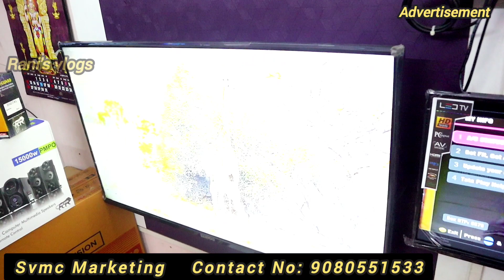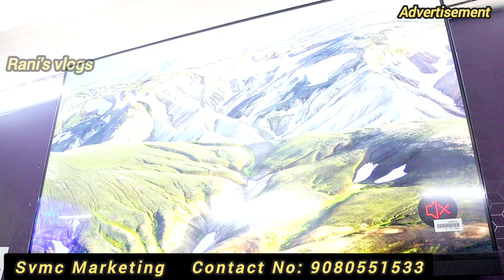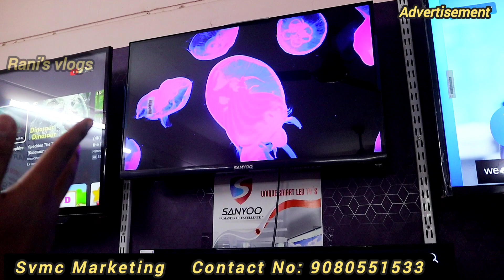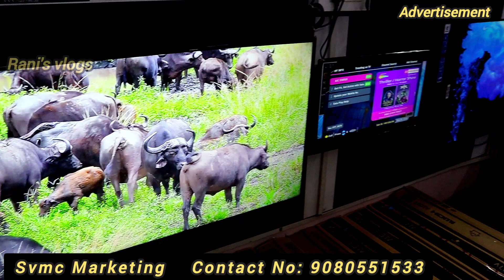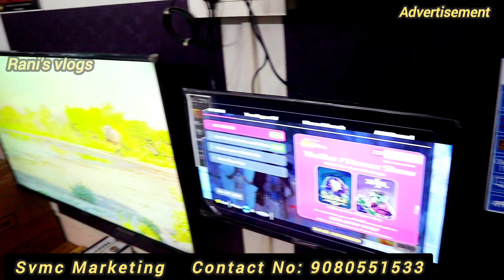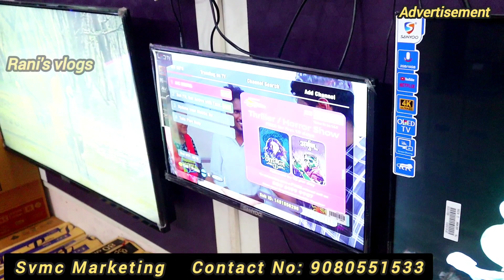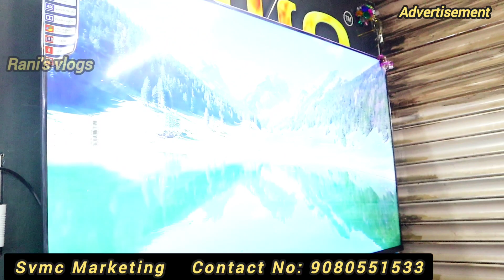🙄அடேங்கப்பா 5 Years Warranty 💥ஒரு டிவி வாங்கினால் இத்தனை ஆஃபர்களா || Cash On Delivery 💥Rani's Vlogs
Description:
Festival offers
SVMC MARKETING

43" Ledtv  offer
1500/- offer 10÷1
Terms&Conditions applicable

BUY 1   LEDTV
GET 1   24 INC LEDTV AND
HOME THEATRE STABLIZER WALL MOUNT
100% FREE FREE FREE FREE

 SANYOO®
 1+4 year's warranty
*Damage claim upto 50%*
 Aiwo™
*Make in India*
1 year board warranty only
(Aiwo)

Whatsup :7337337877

BUY 1 GET 1 24" TV
BUY 1 GET 3 OFFER
BUT 1 GET 5 COMBO

FRAMELESS OLED TVS
FRAMELESS QLED TVS
FRAMELESS 4K LEDTVS
GORILLA GLASS LEDTVS
SOUND BAR 4K LEDTVS

ALL TAMIL NADU (pay )

TIRUPUR
BRANCH :
KANGEYAM ROAD
ST JOSEPH HIGH SCHOOL NEAR TIRUPUR

COIMBATORE:
BRANCH
NEAR B1 POLICE STATION VAISALI STREET TOWN HALL
COIMBATORE